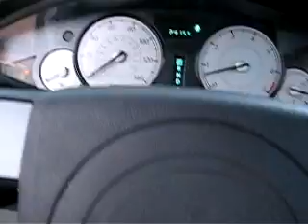DESERTAUTO.COM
Price: $17,500
Year: 2007
Category:   Luxury
Status: Available
Transmission: Automatic

VIN: 2C3KA53G67H861429
CARFAX:
Drivetrain & Engine: auto
Mileage: 17,560
Parameters:  Air Conditioning, Dual Front Air Bags, Power Windows, Power Door Locks, F&R Side Air Bags, ABS (4-Wheel), Cruise Control, Single Compact Disc